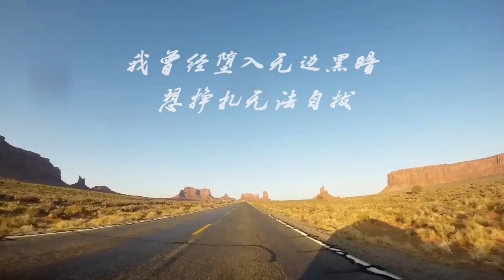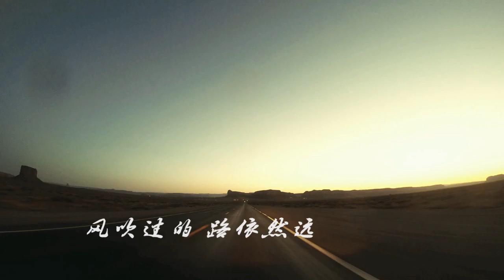The Ordinary Road-Grand Canyon 平凡之路之美西大峡谷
This video material is from my trip to Grand Canyon earlier this year. I think it will be a great fit for the MV of music The Ordinary Road(平凡之路). I hope that you will enjoy it! :D